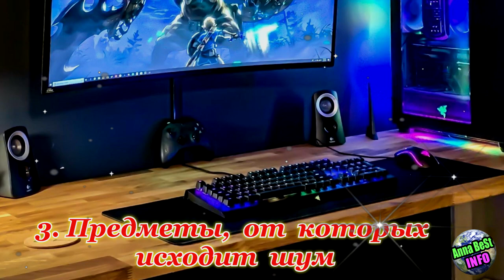Этой ночью вы точно не уснёте! Срочно избавьтесь от этого!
Весь материал использован для информационных и ознакомительных целей. Некоторые материалы взяты из открытых источников интернета и используются так же исключительно в информационных целях и по принципу добросовестного использования.